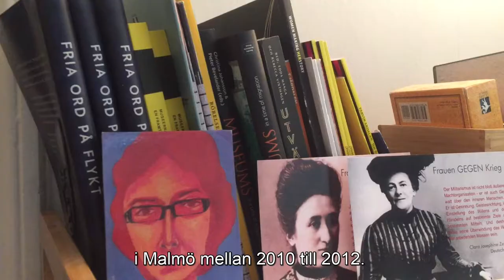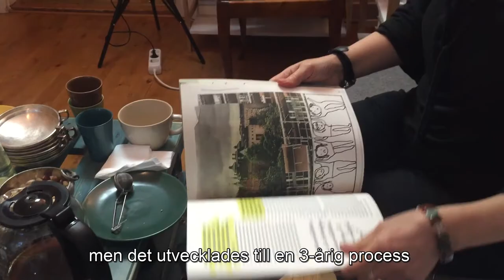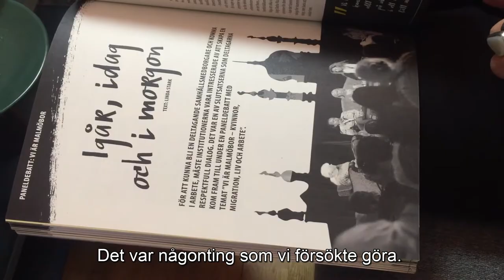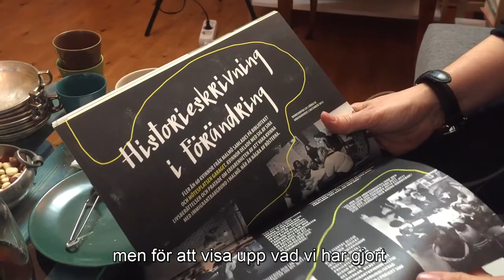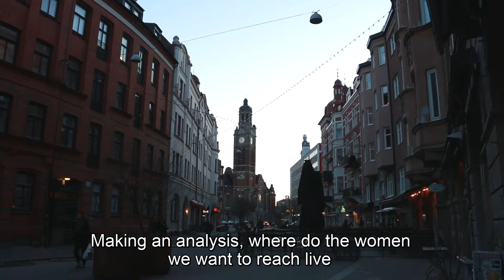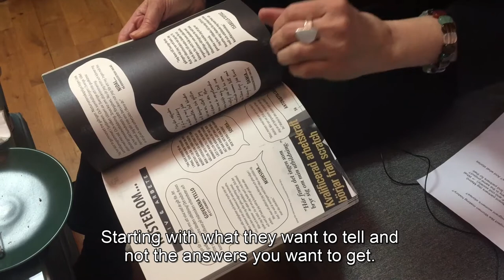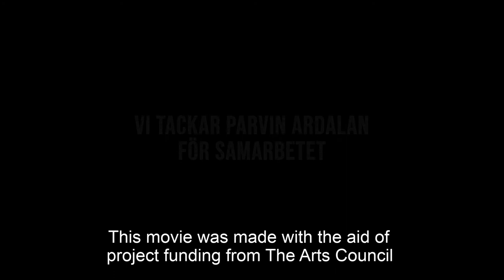Förändra Framtiden med Parvin Ardalan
Women Making Herstory. Via oral narratives, archive studies, workshops and meetings, Herstory wants to visualize immigrant women’s hidden and forgotten role in building and shaping the Swedish society. Herstory aims to explore more diverse methods of visualizing immigrant women's role together with the women.

Parvin Ardalan is a feminist activist, journalist and writer. She has been awarded the Olof Palme Prize in 2007 for her work towards equal rights in Iran.